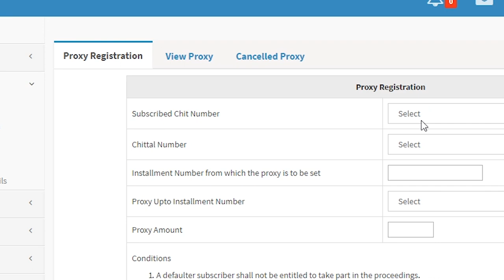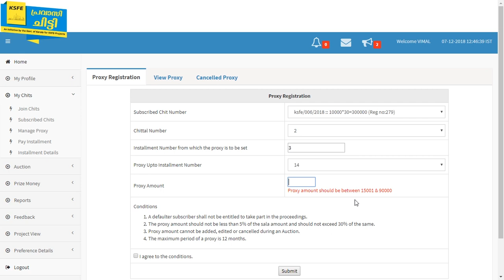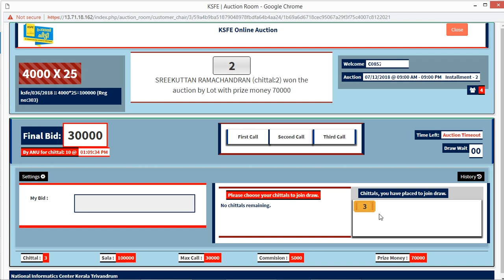Auction Proxy Management Tutorial - KSFE Pravasi Chit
Proxies can be used for participating in KSFE Pravasi Chit Auctions in which the system will call for the subscriber without actual presents of subscriber. This video tutorial can help subscribers in adding and management of proxies through the application.